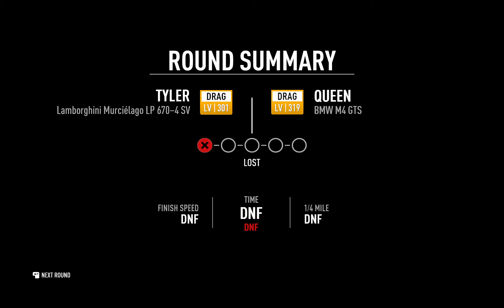Need for Speed™ Payback 2023 || Gameplay- 130 || Diamond Block with Lamborghini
Welcome to Game Dreamers! Today, we're diving into the high-speed world of "Need for Speed Payback." Buckle up and join us on a thrilling ride through the dangerous streets of Fortune Valley.

🎮 "Need for Speed Payback" Gameplay
📖 "Need for Speed Payback" Review
🚗 Customization, Races, and High-Octane Chases

In this game, you'll take on the roles of Tyler, Mac, and Jess as they seek vengeance against the corrupt organization known as "The House." With a wide range of customizable cars, intense races, and a gripping story, this game offers an action-packed experience for players of all levels.

Discover an open world filled with races, heists, and epic police pursuits. Customize your dream car, hit the gas, and push the limits of speed and performance.

"Need for Speed Payback" offers not only the rush of the race but also an engaging story that'll keep you hooked. Get ready for cinematic sequences and unforgettable moments in the world of underground racing and revenge.

If you're a fan of high-speed thrills and intense action, "Need for Speed Payback" is a must-play. Get ready to burn rubber and chase down justice in "Need for Speed Payback!"